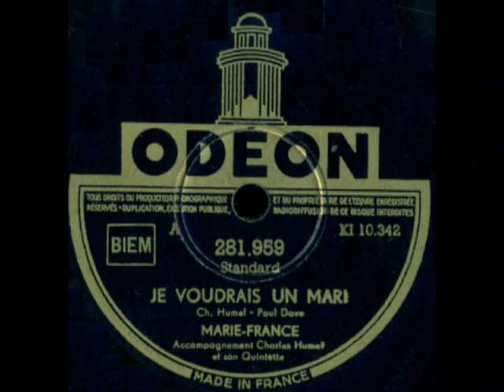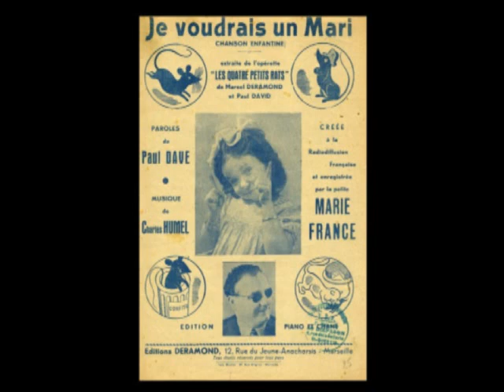Je voudrais un mari (Marie France)